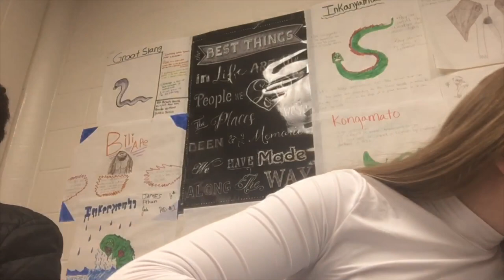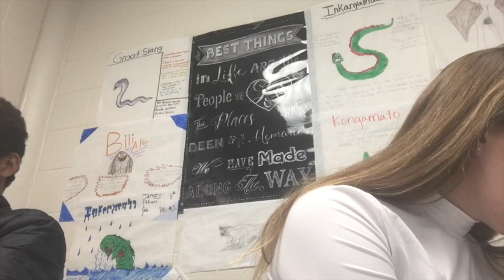Day in the life of a depressed freshie